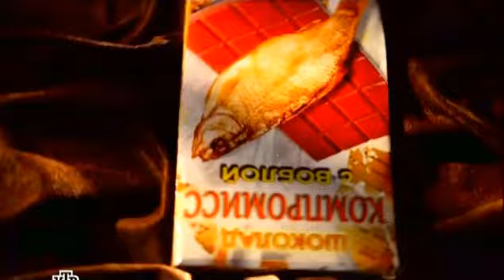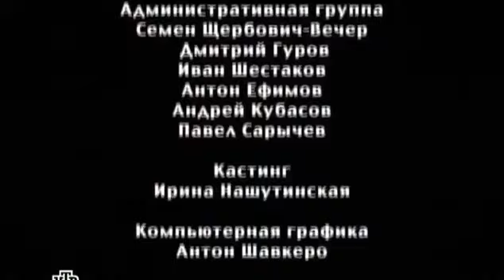Чета Пиночетов 5 выпуск.Прилучный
Продолжение шоу-«Чета Пиночетов» — российское шоу в жанре скетч с элементами студийных включений. С 20 ноября по 26 декабря 2009 года выходило на канале НТВ. Авторами и продюсерами телепрограммы выступили создатели «Большой разницы» Александр Цекало и Руслан Сорокин, а также руководитель дирекции праймового вещания телеканала НТВ Николай Картозия. Сюжетная линия каждого эпизода основана на чередующихся скетчах и включениях из студии, где двое ведущих якобы читают письма телезрителей.